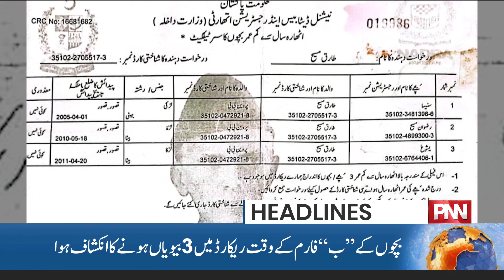Great News For PTI | Imran Khan | 12 PM News Headlines | 11 Dec 2023 | PNN